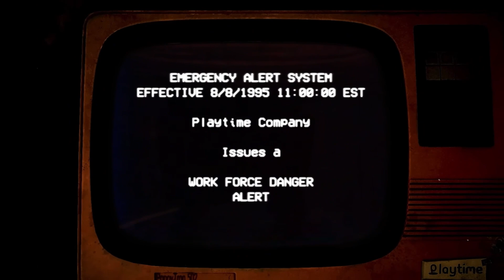Catnap Is Looking Very Terrifying In This Trailer!! | Poppy Playtime Chapter 3 Trailer Reaction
Catnap is looking seriously terrifying in this trailer, he's tall, lanky, and creepy, nightmare level looks!